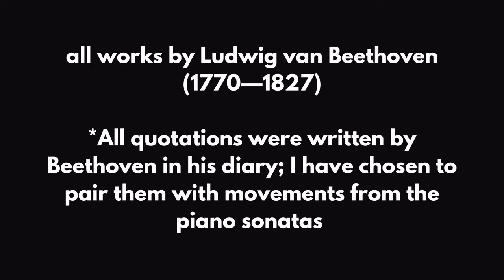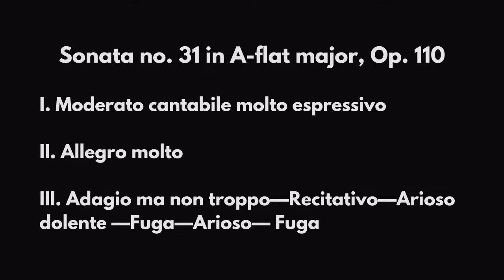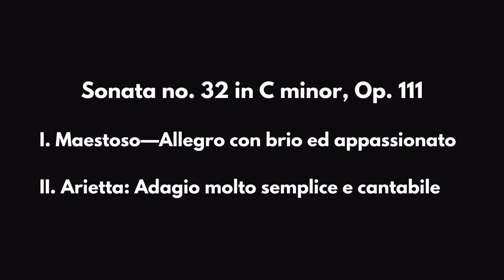Stephen Porter: Beethoven and Buddhism - The Final Piano Sonatas - Live from San Francisco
Beethoven and Buddhism:
The Final Piano Sonatas  Op. 109, 110, 111
Old First Concerts - San Francisco, CA

Beethoven kept a diary at only one period in his life, from 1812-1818, a time of transition when he was leaving behind the heroic works of his middle period and beginning to create the foundations for the world of his late music.  This new world would be colored by his almost complete deafness, his personal decision to remain alone and no longer seek a companion, and his expanding interest in transcendental thinking.  Several entries in his diary that focus on Indian religion and philosophy give an insight into his personal struggles, and the utterly unique sound world of the last three piano sonatas, composed in 1820-22.

*All quotations were written by Beethoven in his diary;  I have chosen to pair them with movements from the piano sonatas

PROGRAM
Sonata no. 30 in E major, Op. 109
1. Vivace, ma non troppo ~ Adagio espressivo
“Free from all passion and desire…[Brahm]”  (Rigveda)

2. Prestissimo
“If…I become darkened through passion for evil, I returned, after       manifold repentance and purification, to the elevated and pure source, to   the Godhead.—And, to your art.”

3. Gesangvoll, mit innigster Empfindung
“Of space expanded and of endless time”  (Hymn to Narayena)

Sonata no. 31 in A-flat major, Op. 110
1. Moderato cantabile molto espressivo
“Blessed is the man who, having subdued all his passions, performeth with his active faculties all the functions of life, unconcerned about the event.”  (Bhagavad-Gita)

2. Allegro molto
“Let the motive be in the deed, and not in the event.  Be not one whose motive for action is the hope of reward.”  (Bhagavad-Gita)

3. Adagio ma non troppo ~ Recitativo ~ Arioso dolente ~ Fuga ~ Arioso ~ Fuga
“The chief characteristic of a distinguished man:  endurance in adverse and harsh circumstances.”

Sonata no. 32 in C minor, Op. 111
1. Maestoso ~ Allegro con brio ed appassionato
“Perform thy duty, abandon all thought of the consequence, and make the event equal, whether it terminate in good or evil, for such an equality is called [Yog—] attention to what is spiritual.”  (Bhagavad-Gita)

2. Arietta:  Adagio molto semplice e cantabile
“There are works of architecture, the pagodas from unhewn stone mountains in India, the age of which are estimated at 9000 years.”
“Indian scales and notes:  sa, ri, ga, ma, da, ni, scha.”
“Five years of silence is required of future Brahmans in the monastery.”
“For God, time absolutely does not exist.”